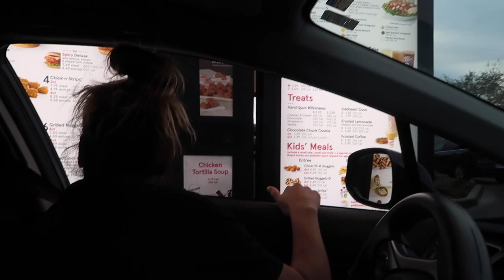Testicular Torsion SURGERY ! (NOT FUN!!)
Cant even explain the pain I am in. Such a crazy feeling. Hope you all enjoyed  the video!

Products that helped me with the pain!

2020 KIT for Filmmaking, Photography & Filming YouTube videos!
BEST Vlog camera
Camera Bag